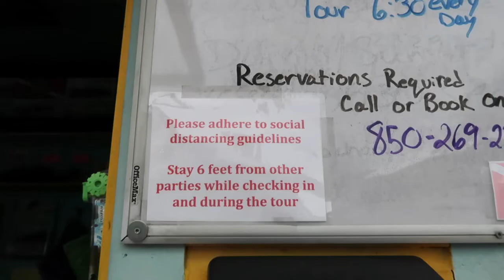SNORKELING IN DESTIN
Hello everyone! Today I share with you my experience in Destin with a cool little business called Destin Snorkel. COVID-19 has impacted many businesses and restaurants there, but they're finally starting to open back up - with precautions, of course.